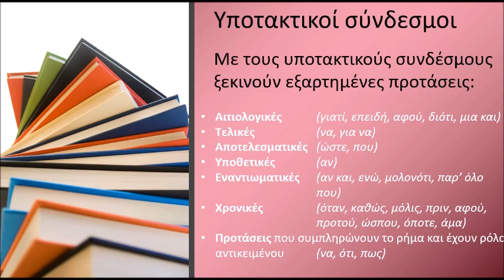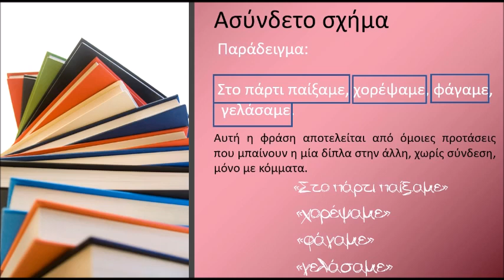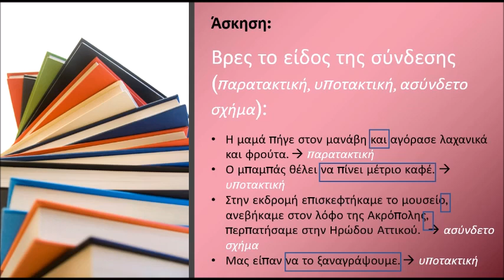Πώς συνδέονται οι προτάσεις μεταξύ τους-Παρατακτική & Υποτακτική σύνδεση-Ασύνδετο σχήμα